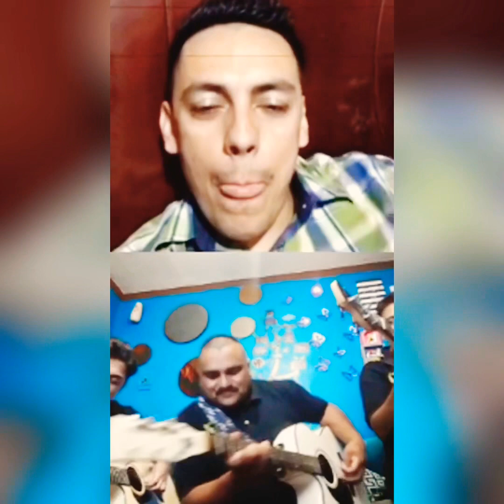✌️🔥🎤Desde Tijuana BC |ADORACIÓN SIERREÑA| Música Inédita Para Dios😮👌🎤🎸🔥